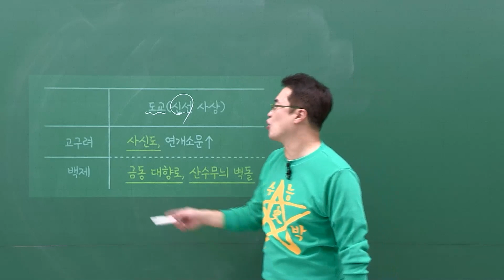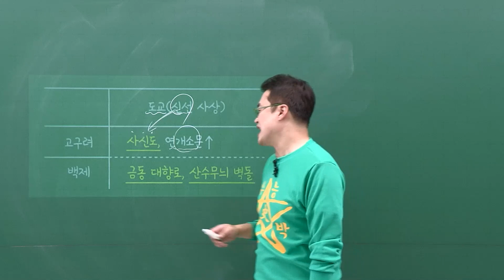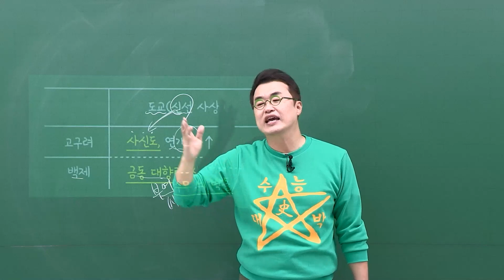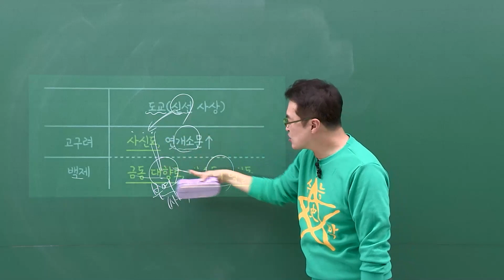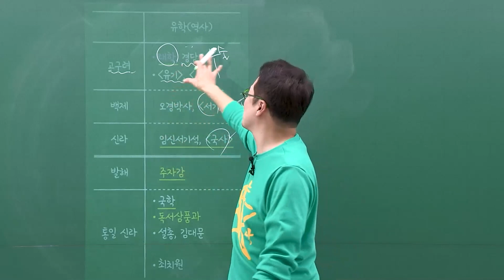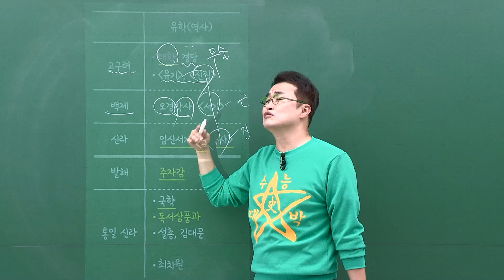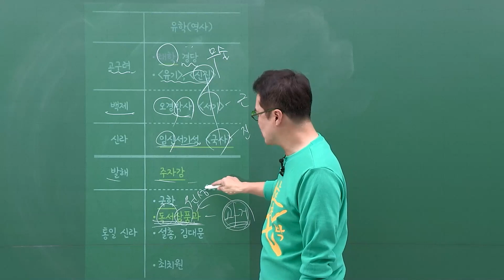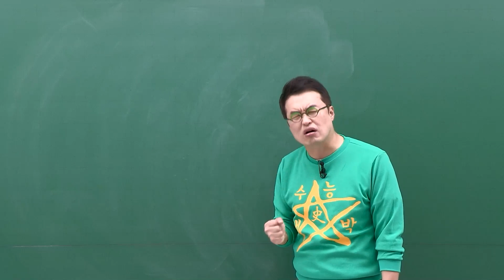[2025별수능분절]_ 3-3 도교와 유학의 발달 / 3강 고대 사회의 종교와 사상｜2024 대비 수능개념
세부 강을 하나씩 꼼꼼히!
2025수능개념 한국사 분절버전!